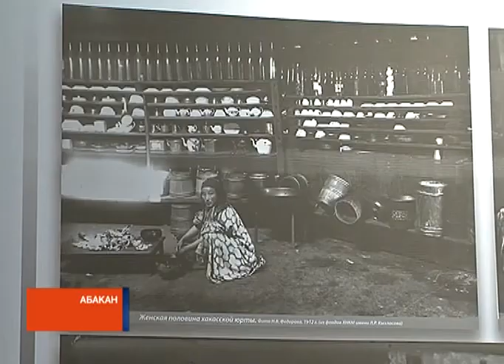Юрта в подарок: в Хакасии создали необычную экспозицию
Жителей и гостей Хакасии приглашают... в юрту. Республиканский краеведческий музей приготовил подарок в честь Дня республики. Это новая этнографическая экспозиция. На втором этаже музейно-культурного центра посетителей теперь будет встречать хакасская юрта в традиционном убранстве.